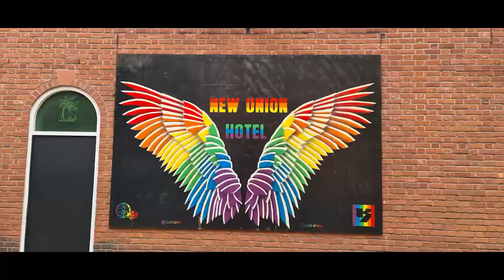Manchester street art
back with a new video its lockdown and I'm bored so i went around Manchester to look at the street art and i was amazed with what i saw it was truly amazing like comment subscribe